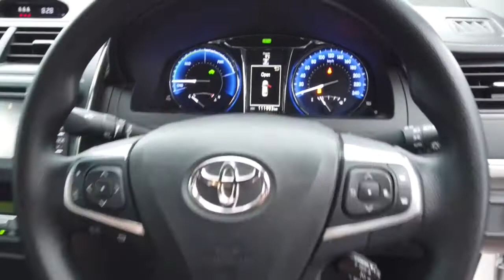2017 TOYOTA CAMRY Ellenbrook, Midland, Helena Valley, Guidlford, Greenmount, WA 6505250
Silver New 2017 TOYOTA CAMRY available in Ellenbrook, Western Australia. Servicing the Midland, Helena Valley, Guidlford, Greenmount, WA area.

Midland Toyota
163 Great Eastern Hwy